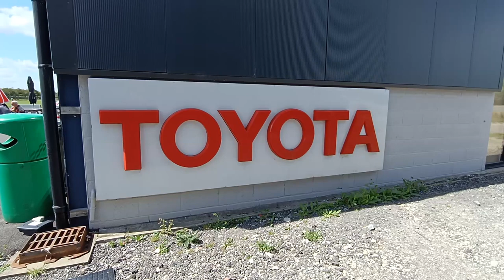A Trip to the NY500 Café and open all hours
A trip to NY500 cafe on the way to croft and then on the way back stopped of at the tv show open all hours

PEOPLE IN THE VIDEO: me, myself, and I @lifeofghostsofgng @jsracing1233